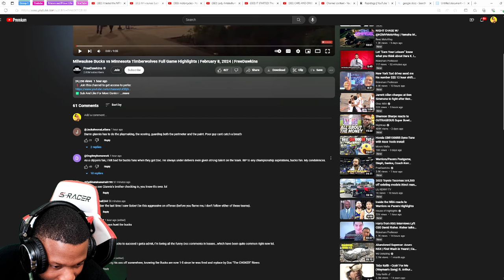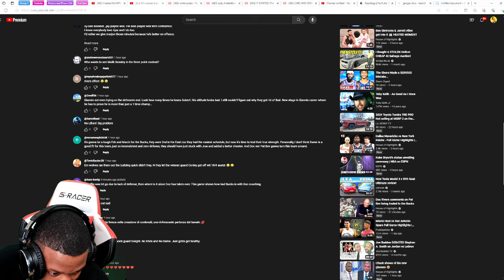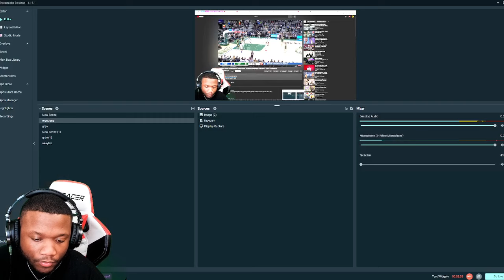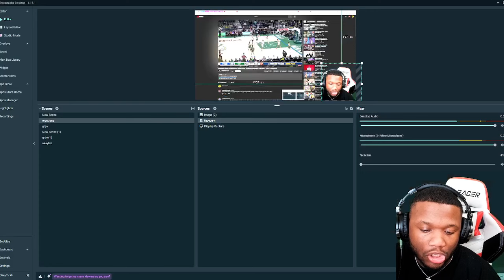Milwaukee Bucks vs Minnesota Timberwolves Full Game Highlights | February 8, 2024| OkayRickk Reacts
Milwaukee Bucks vs Minnesota Timberwolves Full Game Highlights | February 8, 2024